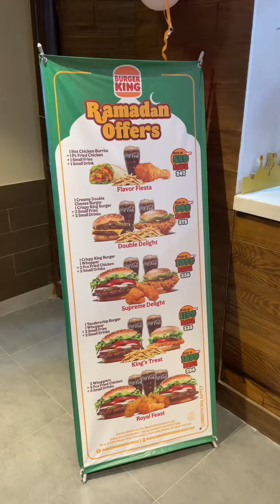Best Ramadan deals within budget at Burger King Bangladesh.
A quick stop for burger lovers!! We grabbed their ramadan deal along with some of our favorite go-to items. The new dhanmondi outlet is just perfect for group hangouts and family gatherings. We went there for seheri and loved everything. Apart from dine-in they do have delivery options in Dhanmondi,  Lalmatia, Mohammadpur (Hotline - 16606).

Ramadan timing - 12 PM - 4 AM

Address- House 57, Road 16 (New), Dhanmondi, Dhaka-1209.

Let me know what’s your favorite item from Burger king!